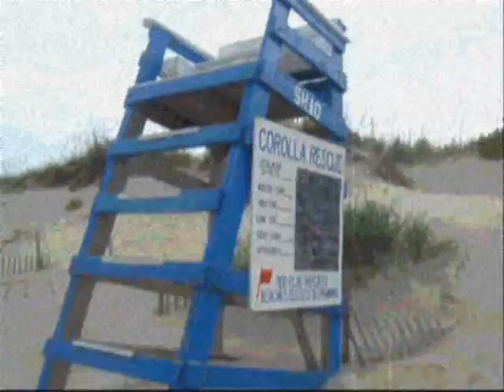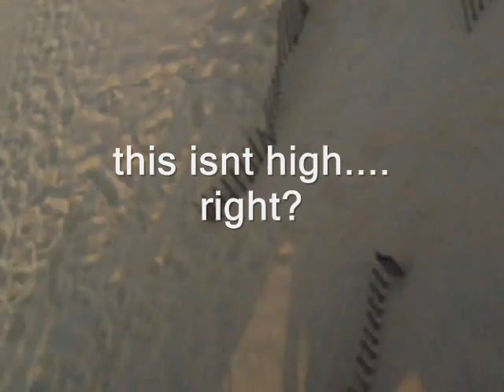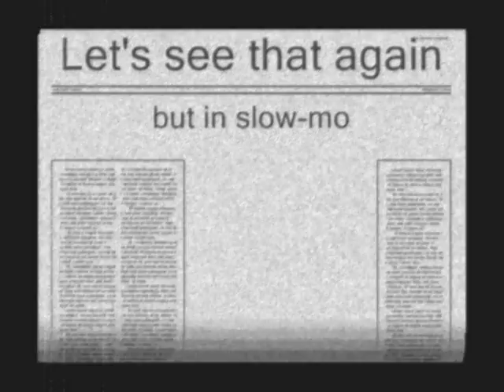Flipping Crazy Video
a bunch of neighborhood kids doing crazy flips of anything they can find no matter the height... check it out

i take no credit for the music in this video.